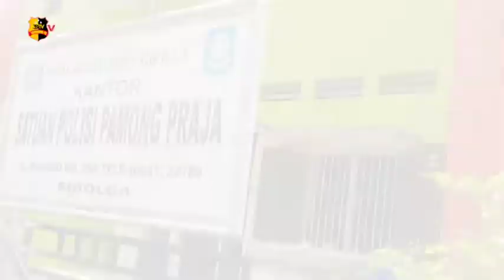PELAJAR ISAP LEM KAMBING DITANGKAP PETUGAS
Satpol PP dan Damkar Kota Sibolga Sumatera Utara mengamankan 6 orang pelajar SLTP saat mengisap lem kambing di sebuah gang.
Ke 6 pelajar yang masih duduk di kelas 7 dan 8 ini diboyong ke kantor Satpol PP untuk didata dan dibina.

Kasatpol PP dan Damkar Kota Sibolga Fahmi Lubis membenarkan pihaknya mengamankan 6 orang pelajar setingkat sltp yang mengisap lem kambing/dan untuk selanjutnya akan dilakukan pembinaan sebelum diserahkan ke pihak keluarganya atau pihak sekolahnya.

Tim liputan : Eno dan Rahman
Melaporkan.